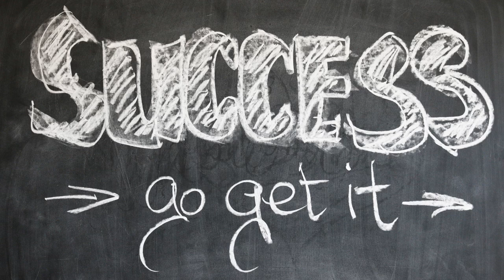how to destroy what destroys you- best motivational video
be the person you want to be.
this audio is a collection from youtube motivational video that i listened, hope you will like it too